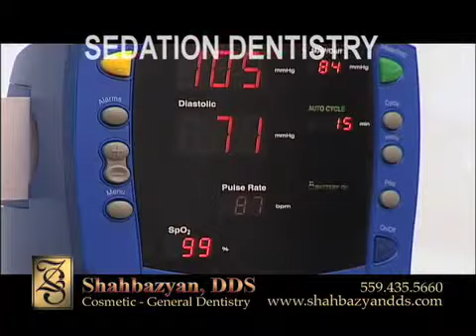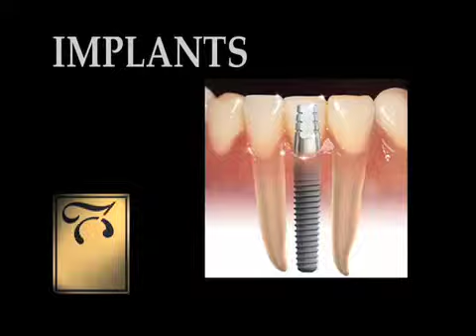DR Shahbazyan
This video shows the elements that set Dr. Shahbazyan apart of other dentists in the area.